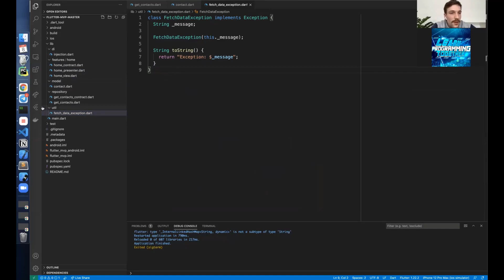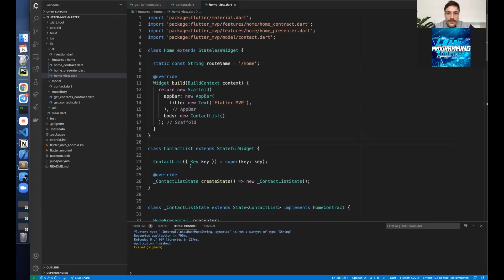Архитектура Flutter-приложений//Георгий Андрончик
Георгий Андрончик - опытный архитектор ПО, расскажет о архитектуре Flutter-приложений и поделится своими мыслями по поводу этой технологии и перспектив её развития

0:15 - состояние Flutter на данный момент
2:48 - что может измениться в ближайшем будущем?
4:05 - как быстро Flutter адаптируется к новым версиям Android?
6:12 - архитектура Flutter приложений
18:45 - как лучше всего изучить программирование и Flutter с нуля?
21:40 - стоит ли новичкам становиться Flutter-developer?
23:48 - можно ли новичкам начинать с Flutter?
24:45 - кто такой Software Architect?